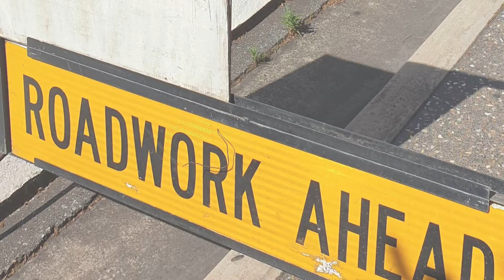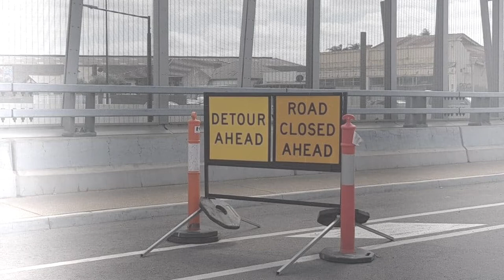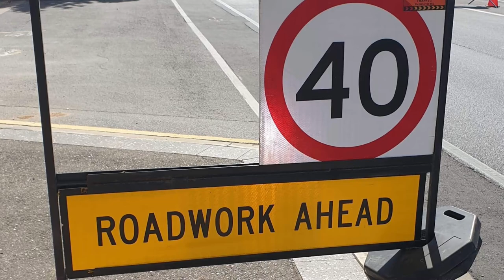『Detour Ahead／Lou Carter Herb Ellis John Frigo』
Lou Carter, Herb Ellis, John Frigo 三人の共作とクレジットされている美しい曲✨『Detour Ahead』は｢この先  迂回路あり｣という意味の道路標識なのだそうです。和訳すると｢まわり道｣という感じでしょうか (^-^)
恋愛模様を歌う詞が付けられていますが、この曲の持つ優しいイメージは｢人生、まわり道したっていいんだよ｣と言ってくれているような気がします😌

前回に引き続き、素敵なギタリスト唐澤英親さんとのduo第二弾です♫

写真はオーストラリア アデレードに住む親友 R子にお願いしました❣️🇦🇺
『Detour Ahead』⚠️を探して、あちこち工事現場を廻ってくれました🙇‍♂️

Hidechika Karasawa (g)
Kyoko Karita (as)

Photo by Satomi Ohnishi

November the 26th, 2020